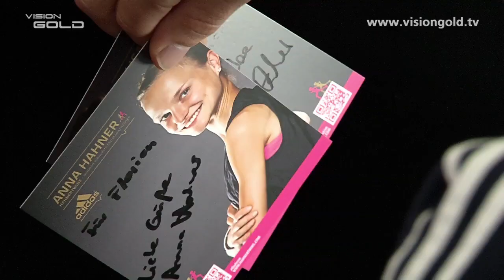Preview Vision Gold: Marathon mit den Hahner-Zwillingen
Erste Bilder aus der Mai-Sendung mit Anna und Lisa Hahner!